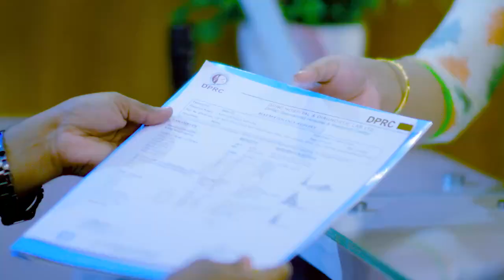থেরাপি দিয়ে ক্ষতি হতে পারে, আগে বিশেষজ্ঞ ডাঃ দেখান | There May Be Harm With Therapy